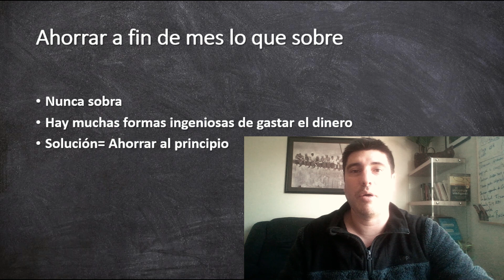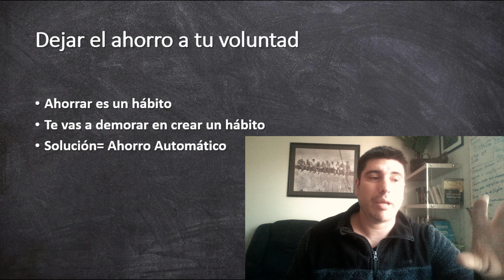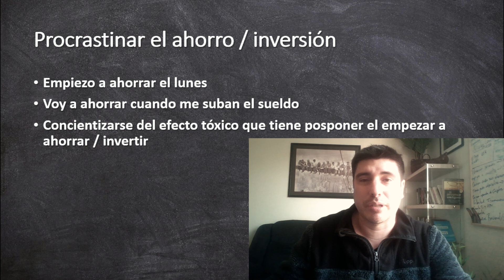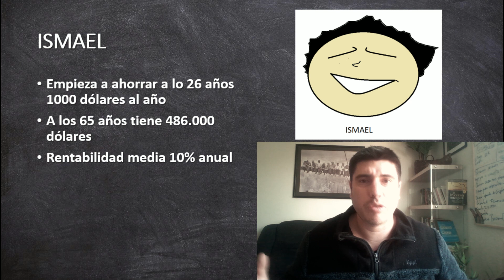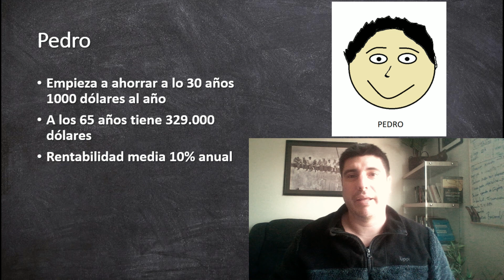3 ERRORES COMUNES que te impiden ahorrar dinero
Ahorrar dinero es la base para generar riqueza y de quienes son millonarios. Sin ahorro no hay buenas pensiones y las personas caen en la pobreza. En este video te contamos tres errores comunes y que te impiden ahorrar.